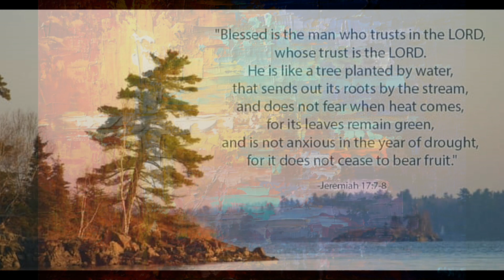It Was For You That Jesus The Savior Died